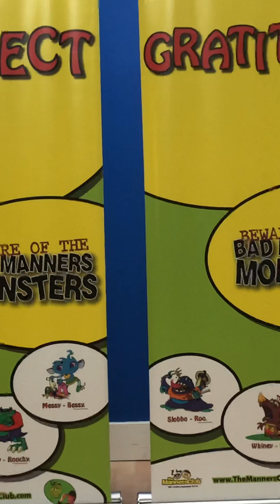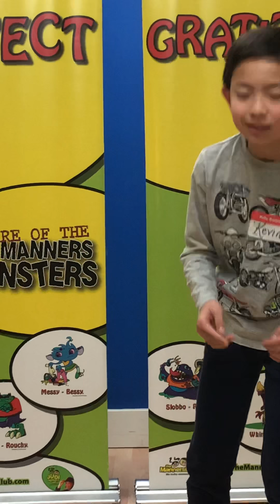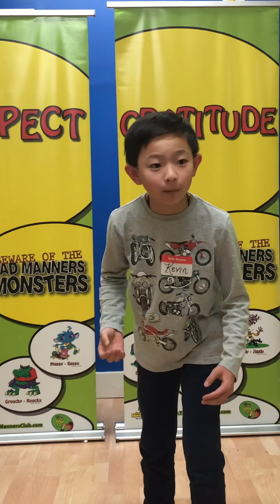K’s Speech on Inappropriate Education.